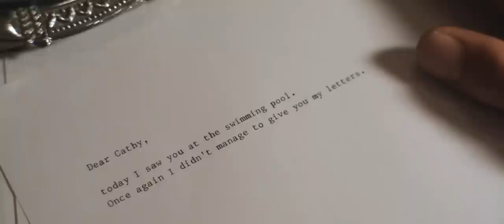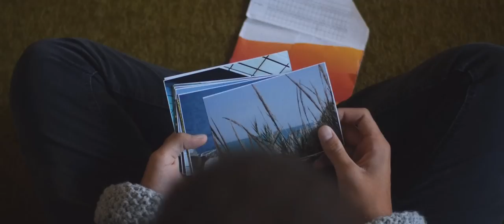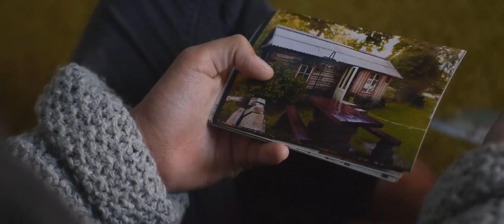Populous - Honey (feat. Iokoi)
Lukas is a 15-year-old boy.
He has been practising swimming at a competitive level since he was a child. He enjoys swimming early in the morning when nobody is in the pool besides Cathy. Lukas spends his nights writing letters as he's not able to build a real relationship with her.

Written & Directed by: Bruno Noaro, Elisabetta Carli
Cast: Paolo Roberto Di Seglio
Song by Andrea Mangia as Populous
Lyrics by Mara Miccichè as Iokoi